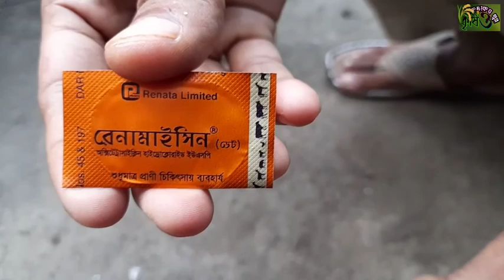কবুতরের সবুজ ও চুনা পায়খানা রোগের সমাধান।kobutorer jhimano,sobuj o chuna paykhana roger somadhan.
শীতকালে কবুতরের অনেক রোগ হয়ে থাকে। বিশেষ করে ফুলে থাকা ঝিমান,সবুজ পায়খানা ও চুনা পায়খানা। এসব রোগের সমাধান জেনেনি।

# কৃষি ও কৃষকের স্বপ্ন
krishi o krishoker sopno